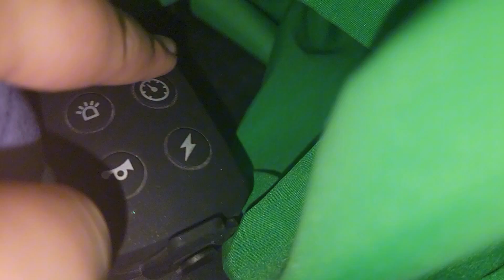Something's heading towards us